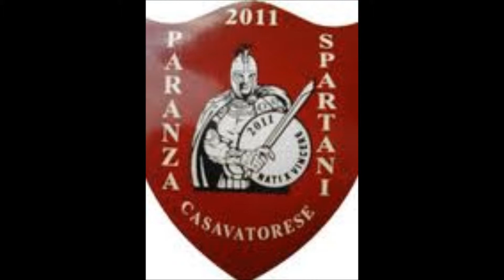Il Canzoniere-Casavatore 2013-Cronaca Vera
Festa Dei Gigli Casavatore 2013 - Comitato Campanariello/For A Via Nova - Paranza Casavatorese Spartani